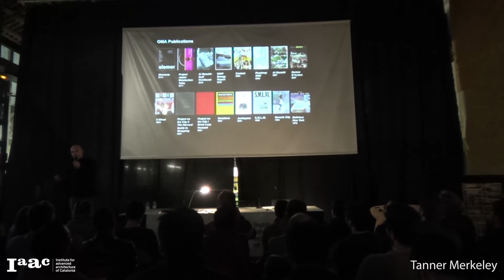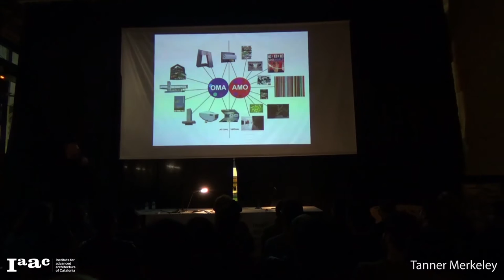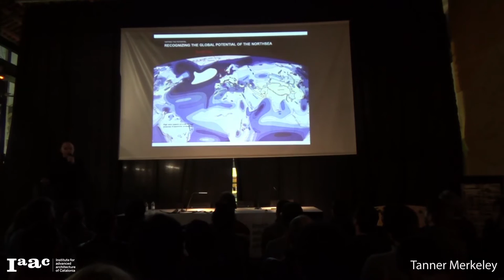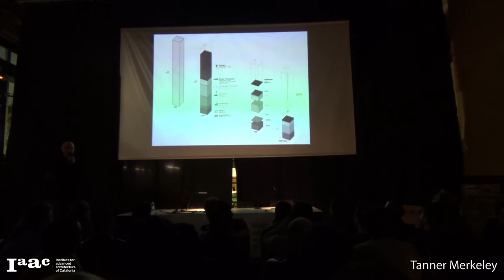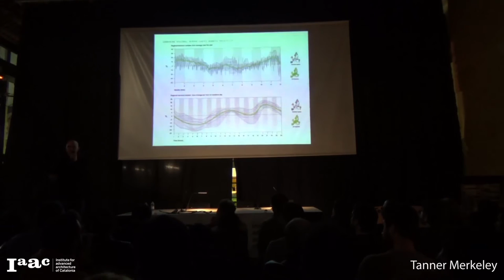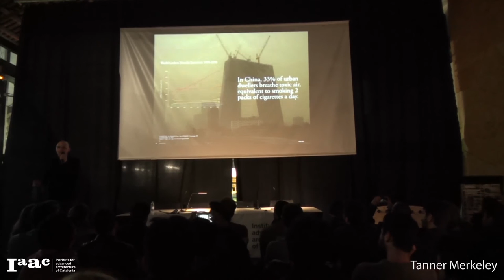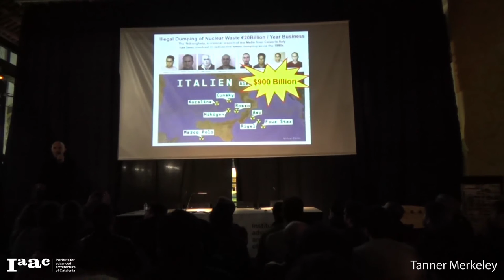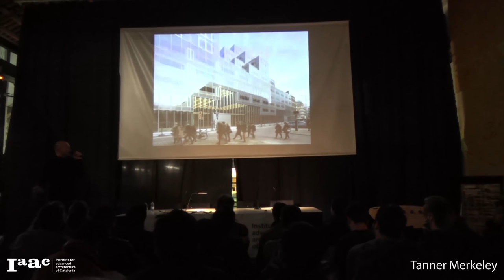Tanner Merkeley, AMO's Process and the paradox of sustainability